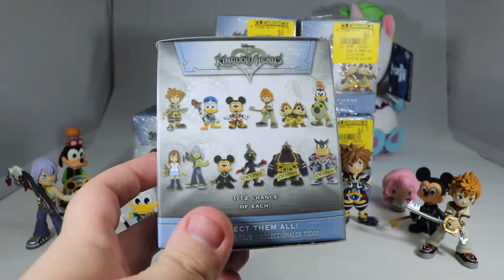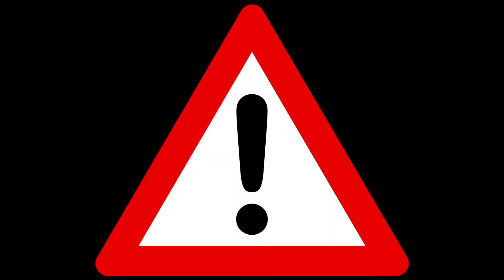Unboxing GameStop Exclusive Kingdom Hearts Mini Mysteries Funko Blind Bag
Funko blind bags for Kingdom Hearts?!  But this time they're GameStop exclusive?!  Ooooh, let's see what we got!